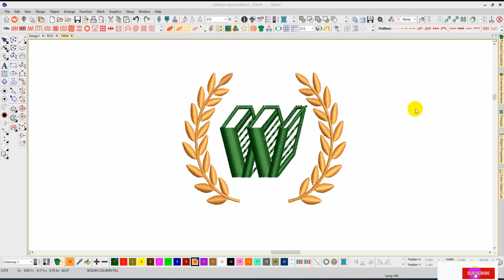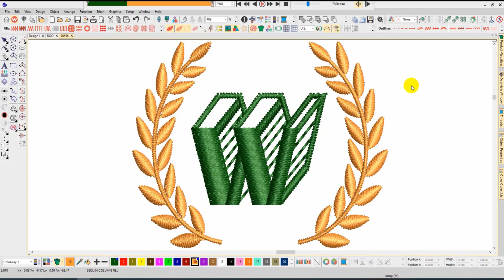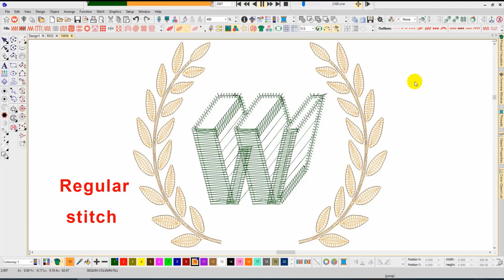W & Leaf Embroidery logo